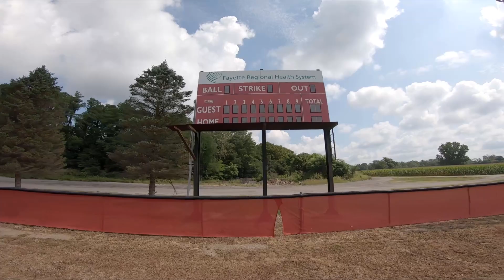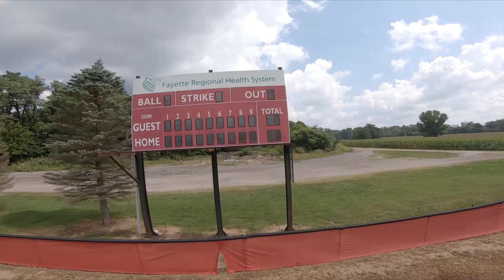"T-Motor FT5" 4s, First time Ever Trying to Power Loop!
Trying to learn to power loop wasn't the greatest but i think with some practice to tighten them up
If you like this channel and what i'm doing here,
and  if this video helped you and you liked it donate me one dollar for cup of coffee 🙂🙏
You can also follow me on
 Equipment list and links used for this video:
Artist: OZZY OSBOURNE
Song:  Under The Graveyard